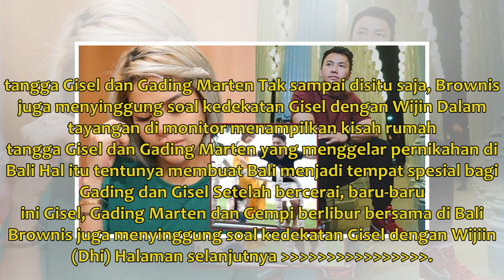Nikita Mirzani Terang-terangan Ngaku Tak Suka Wijin, Ayu Ting Ting : Sikat Bo, Sikat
Rabu, 27 Maret 2019 21:16 WIB Instagram Nikita Mirzani/Wiji/Gading MartenNikita Mirzani, Wijin, Gading dan Gisel  Nikita Mirzani Terang-terangan Mengaku Tak Suka Wijin, Ivan Gunawan : TRIBU...